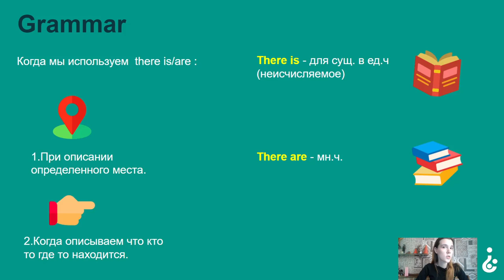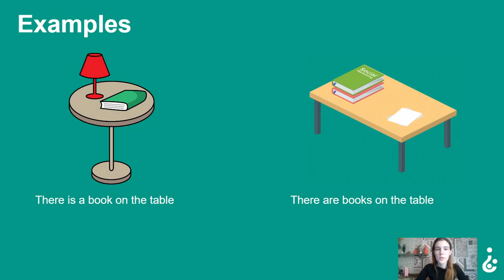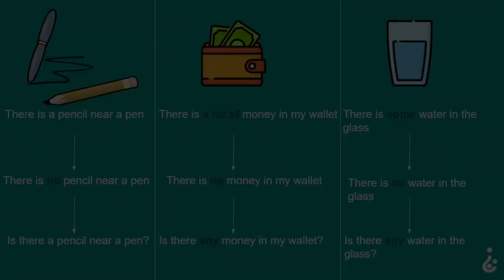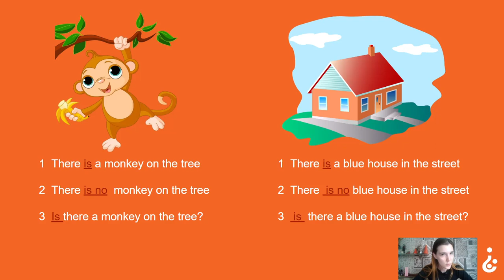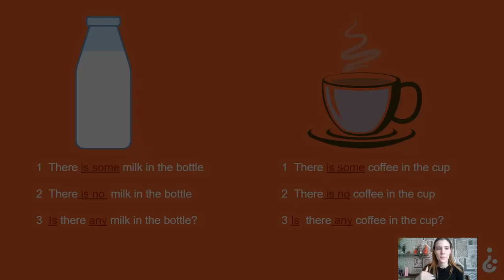9 / There is / There are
Структура There is / There are